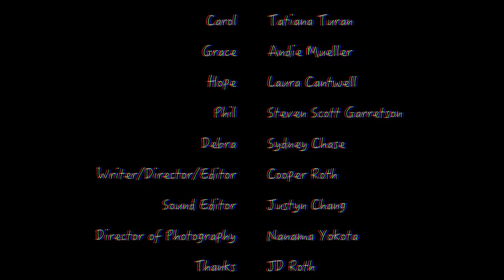PARKED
A short film about parked cars. Yep, that's it.